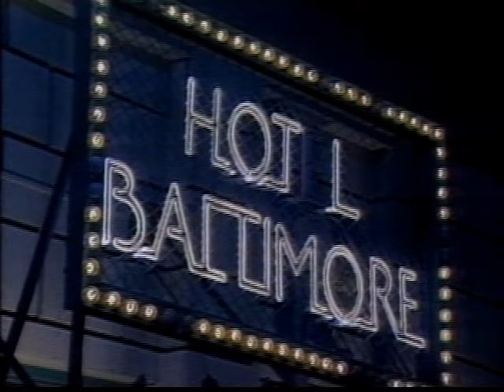HOT L BALTIMORE opening credits with Disclaimer, short-lived ABC sitcom.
Great cast in this Norman Lear adaptation of the play. Hookers and a gay couple as part of the regular cast was deemed too much for the mid 70s TV viewer and the show was canceled after a very funny 13 weeks. Stars included Charlotte Rae, James Cromwell, Conchata Ferrell, Richard Masur.